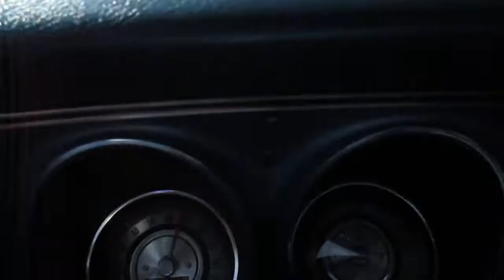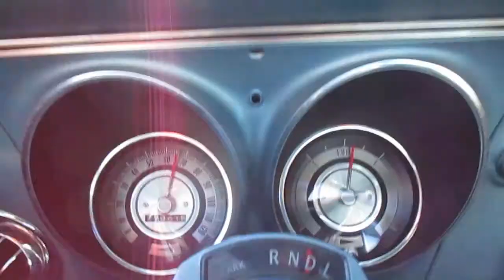1968 Blue Chevrolet 327 Camaro Driving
1968 Blue Chevrolet 327 Camaro Driving